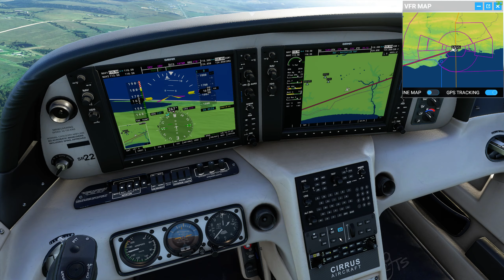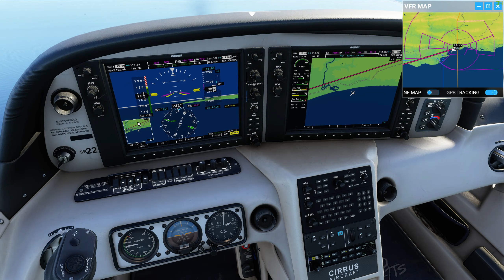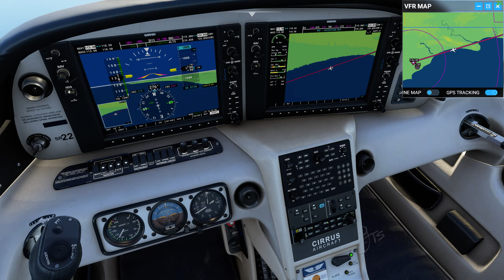Microsoft Flight Simulator 2020 . Cirrus SR22 . FAGG George - FAOB Overberg AB . South Africa .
1440p Ultra/High Settings .
CPU : i7 - 4770 , 16 gb of RAM , GPU :
 GeForce® GTX 1070 G1 Gaming .
NACON REVOLUTION Pro Controller 2 .